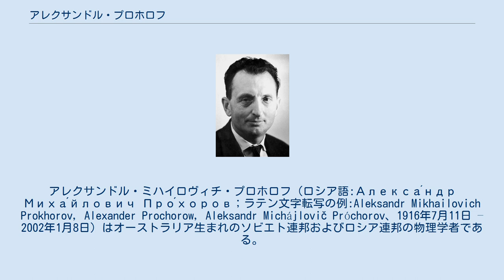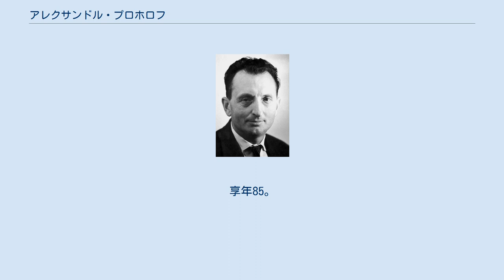アレクサンドル・プロホロフ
アレクサンドル・ミハイロヴィチ・プロホロフ（ロシア語:Алекса́ндр Миха́йлович Про́хоров；ラテン文字転写の例:Aleksandr Mikhailovich Prokhorov, Alexander Prochorow, Aleksandr Michájlovič Próchorov、1916年7月11日 – 2002年1月8日）はオーストラリア生まれのソビエト連邦およびロシア連邦の物理学者である。
 プロホロフは1916年、オーストラリア・クイーンズランド州のアサートンで、ロシア移民の家族に生まれたが、両親は1923年にソビエト連邦に戻る。
1934年にプロホロフはレニングラード国立大学物理学部に入学。
1939年に卒業後、モスクワのレベデフ物理学研究所に研究生（大学院生）として学んだ。
 プロホロフは物理学者としてモスクワ国立大学の教授であり、1964年にはレーザーとメーザーの研究によりニコライ・バソフ、チャールズ・タウンズと共にノーベル物理学賞を受賞する。
また1969年よりソビエト大百科事典の編集長を務め、1983年よりモスクワ物理工科大学の学長となった。
冷戦時代末期には、米国の戦略防衛構想に対抗したソ連版スターウォーズ計画の開発で中心的役割を果たす。
1982年から1998年にかけてロシア科学アカデミーの一般物理研究所所長を務め、その後に名誉所長となる。
 2002年1月8日、モスクワにて死去。
享年85。
彼の死後、一般物理学研究所はA.M.プロホロフ名称一般物理研究所へと改名された。